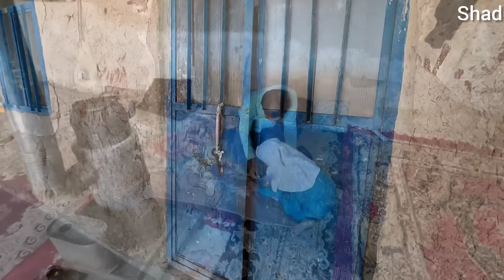Navigating Life's Crossroads: Tenant-Landlord Disputes and Family Health Care 🏠🤝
🌐 Join us in exploring the multifaceted journey of life as we delve into the challenges posed by tenant-landlord disputes and the delicate balance of family health care. In this insightful video, witness stories of resilience, negotiation, and the unwavering spirit of families facing both housing conflicts and health care concerns.

🏠 Tenant-Landlord Harmony:
Embark on a journey through the often complex landscape of tenant-landlord relationships. The video navigates through stories of disputes, resolutions, and the importance of effective communication in fostering harmony within shared living spaces.

🤝 Negotiation and Resolution:
Experience the art of negotiation as families and landlords work together to find common ground. The video showcases real-life scenarios where open communication and compromise lead to resolutions, creating an environment where both tenants and landlords can thrive.

👨‍⚕️ Family Health Care Challenges:
Delve into the challenges of family health care, where the well-being of loved ones takes center stage. The video explores the emotional and practical aspects of caring for family members, highlighting the importance of support systems and access to healthcare resources.

🌱 Cultivating Empathy and Understanding:
Witness the power of empathy in resolving disputes and navigating family health care challenges. The video emphasizes the need for understanding and compassion, fostering a sense of community that transcends individual struggles.

👥 Community Support Networks:
Explore the role of community support networks in times of disputes and health care concerns. The video showcases stories of individuals coming together to provide assistance, advice, and a helping hand, creating a network that strengthens the fabric of community life.

💬 Share Your Stories and Insights:
Join the conversation in the comments section, sharing your own experiences with tenant-landlord dynamics or reflections on navigating family health care challenges.